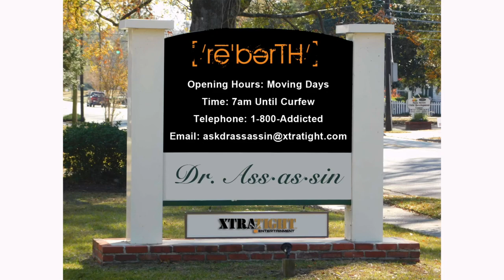Clinic RēˈbərTH feat. Fernando Clark (Episode 4)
Dr. Ass.as.sin gives advice to the men post fathers day and answers some questions in his segment "Ask Dr. Ass.as.sin".